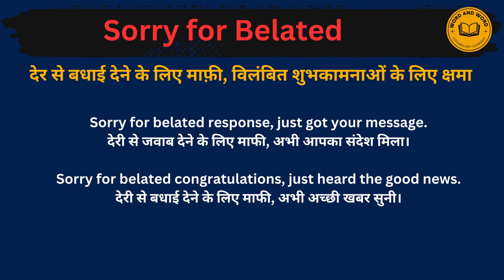Sorry for belated meaning in Hindi/Sorry for belated का अर्थ या मतलब क्या होता है.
Sorry for belated meaning in Hindi.
Sorry for belated का अर्थ या मतलब क्या होता है.
Sorry for belated Matlab kya Hota hai.
Sorry for belated Hindi Meaning.
Sorry for belated explained in detail.